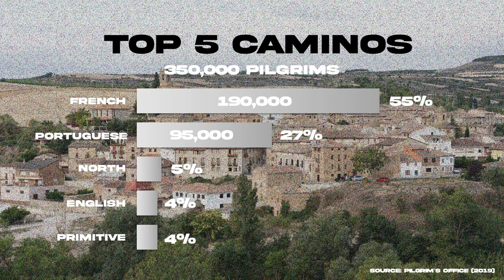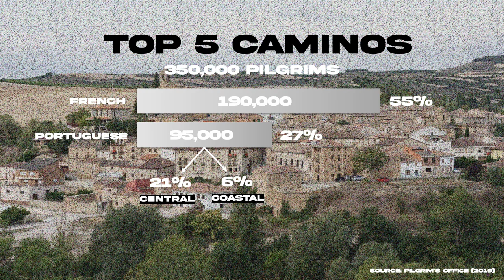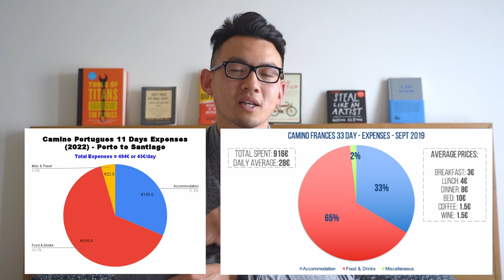Which Camino to Walk? Camino Frances vs. Camino Portugues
What are the differences between the Camino Frances vs. Portugues?

In this video, I want to share with you what I found to be the biggest differences between the two most popular Caminos.

I walked...
- Camino Portugues (Porto to Santiago, 2022, 11 days)
- Camino Frances (St Jean to Santiago, 2019, 33 days)

⏰ CHAPTERS:
00:00 Intro
00:30 Camino statistics
01:05 Different routes & experiences
02:21 Fewer pilgrims
03:44 "Bed race"
04:38 Infrastructure
06:08 Scenery
08:31 Languages
09:25 Food
10:20 Expenses
11:29 Conclusion

Camera (Sony A7iii)
Phone (iPhone 12)
Backpack (Osprey 33L)
Shoes (Altra Lone Peak)
Pants (Columbia)
Underwear (ExOfficio)
Socks (Darn Tough)

I'm David, a Californian living in Amsterdam. I grew up in San Francisco, studied and worked in LA, took a sabbatical around the world, and then packed my bags for Europe. I make videos about lifestyle design, hiking, and living/working/studying in Europe.